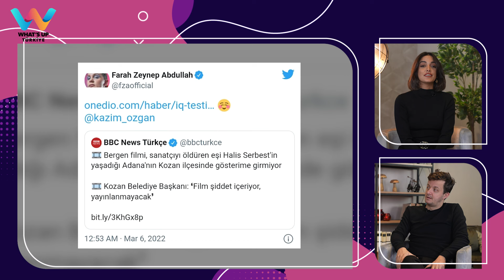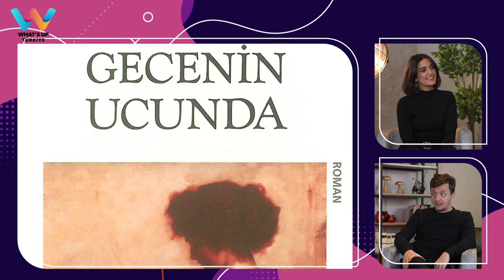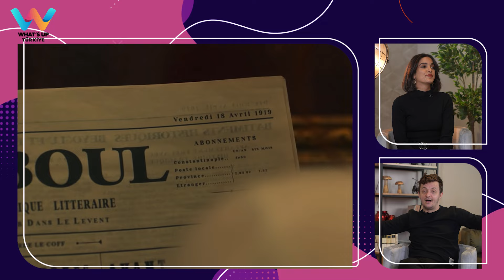Episode 9: Bergen movie success, Gökçe Bahadır’s wedding and Tom Odell in Istanbul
Welcome to episode 9 of What’s up Türkiye, we’re discussing Kıvanç Tatlıtuğ
And Beren Saat reunion, Hazal Kaya’s midnight in Pera palace success and Bergen movie breaking records with Farah Zeynep Abdullah.
We’re catching up on the latest gossip from Gökçe Bahadır’s wedding to Demet Özdemir lavish birthday celebration.
Our event section is dedicated to a culinary experience like no other and Tom Odell’s summer concert in Türkiye.